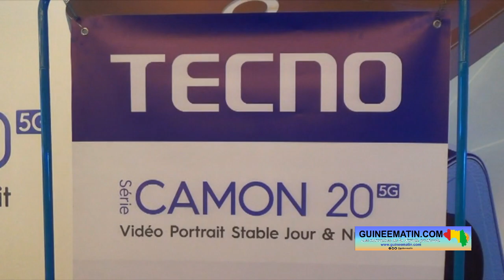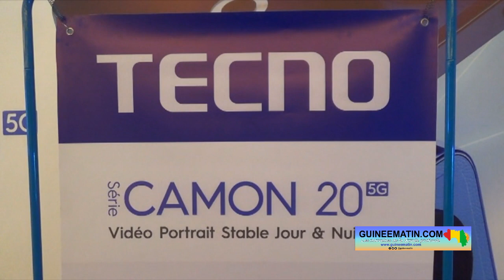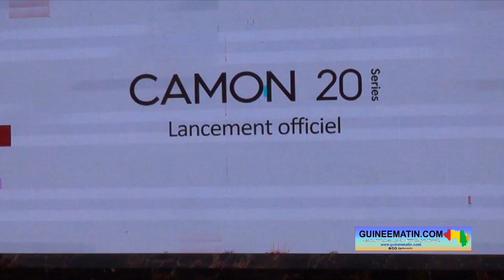Téléphone Mobile ; Tecno lance le Comon 20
Dans la soirée de ce vendredi, 26 mai 2023, la société Tecno mobile a officiellement lancé son téléphone Camon 20 dans un réceptif hôtelier de Conakry. Ce nouveau smartphone est plus performant, résistant et dispose des dernières innovations dans le domaine du mobile. La cérémonie a connu la présence de plusieurs personnalités, responsables et travailleurs et partenaires de Tecno en Guinée, rapporte Guineematin.com à travers un de ses journalistes.
Toujours déterminé à offrir à ses clients de meilleurs téléphones à des prix très abordables, Tecno mobile met ainsi sur le marché une nouvelle gamme de téléphones composée de Camon 20 simple, Camon 20 Pro simple, Camon 20 Pro 5G et Camon 20 premier 5G. C’est une version améliorée du Camon 19 qui a déjà connu un succès retentissant à travers le monde.
Dans son discours de bienvenue, le directeur de Tecno en Guinée, James Wan, a salué et remercié les partenaires pour leur accompagnement sans faille mais également les distributeurs et clients pour leur fidélité à la marque .

De son côté, Facinet Keïta, le responsable chargé de la formation chez Tecno mobile, a accentué sa communication sur les caractéristiques du Camon 20.
« Sur les Camon 20, nous avons travaillé sur plusieurs aspects. Le premier sur lequel nous avons travaillé c’est le design, il y a deux matériaux que nous avons utilisés. Le premier, c’est magic skin qui est un matériel extrêmement résistant contre la chaleur, la fraîcheur, l’huile, la dégradation et dont la durée de vie peut aller au-delà de 7 ans. Donc, à la 7ème année, quand vous voyez votre téléphone de magic skin ce sera aussi beau que le premier jour. Et quand vous touchez le magic skin, c’est la sensation de la peau humaine, douce et très agréable. Mais, il y a le deuxième matériel qui est céramique, ce matériel n’est présent que sur la version pro Camon 20 5G et le Camon 20 premier. Vous allez voir que la céramique, c’est résistant, brillant et très joli. Nous l’avons utilisé pour donner une identité haute gamme à notre Camon 20. Au-delà du design, il y a la photographie, nous avons amélioré la caméra de Camon 20. La première des choses que nous avons faite, nous avons optimisé le capteur de RGBW en RGBW Pro ce qui fait que lorsque vous prenez la photo sur le Camon 20 pendant la nuit, elle est plus claire, la couleur est aussi plus réelle. Au niveau de la stabilisation, nous avons utilisé les 2 dernières versions de stabilisation…Donc, avec le Camon 20, lorsque vous êtes en mouvement, vous courez et vous enregistrez des vidéos ou vous prenez des photos, ce sera aussi clair. Et au niveau de la performance, vous allez voir la première chose que nous avons changé sur le Camon 20, c’est l’écran. Il n’est plus en LCD mais il est en AMOLED. Et l’empreinte digitale se trouve dans l’écran, ce n’est pas à l’extrémité ou à l’arrière. La vitesse de déverrouillage est très rapide et le taux de reconnaissance est de 99,8%. Avec les Camons 20, nous sommes allés à 512 GB sur la version première (Camon 20 premier), la RAM a également été augmentée (8GB de RAM). Et pour donner encore plus de performance, nous avons encore augmenté la RAM à 16GB. Donc, vous avez 256GB sur la version première et la version avancée 512GB plus 16GB. Ce qui rend le téléphone encore plus performant. On a optimisé aussi le processeur, on utilise la toute dernière sortie de média Tech, le processeur D8050, il est très rapide et capable de supporter les calculs les plus complexes d’une caméra de 108 méga pixels », a-t-il expliqué.

À sa suite, Mamadou Coulibaly, le responsable de la distribution des produits Tecno, a rappelé que la fabrication de ce nouveau modèle de téléphones répond aux besoins des utilitaires de la marque.
« Chaque fois, Tecno fait des grandes choses, ça n’a pas commencé aujourd’hui depuis Camon 19 jusqu’à Camon 20, on ne fait qu’améliorer les choses. Je peux dire que c’est le résultat de l’étude du marché parce que nous sommes attachés aux consommateurs, on les écoute et chaque fois on produit ce qu’ils souhaitent avoir avec nous… Tecno est là pour tout le monde, Tecno est là pour les africains », a-t-il insisté.

Le succès du lancement du Camon 20 réjouit à plus d’un titre les distributeurs massivement mobilisés pour la circonstance.
« C’est un sentiment de satisfaction que nous nous avons de réunir tout ce monde-là, de voir Tecno évoluer dans ce pays parce que c’est un rêve qui vient de se réaliser. Notre souhait est de voir toujours Tecno grandir ; et, actuellement, on peut dire qu’on n’a pas de concurrents. Nous occupons le pays, notre objectif, c’est de maintenir cette position », a souligné Thierno Hassane Bah, distributeur de Tecno.